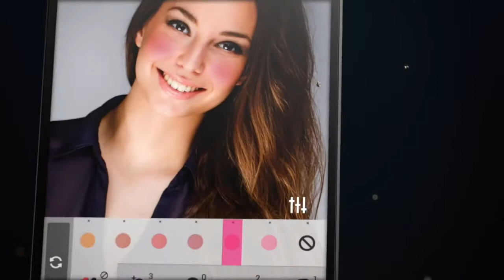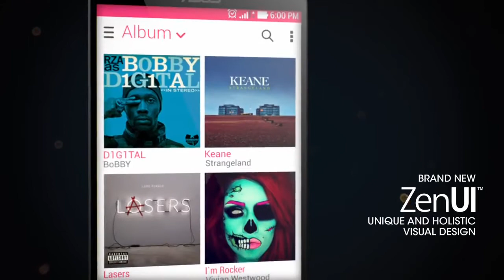Asus ZE551ML ZenFone 2